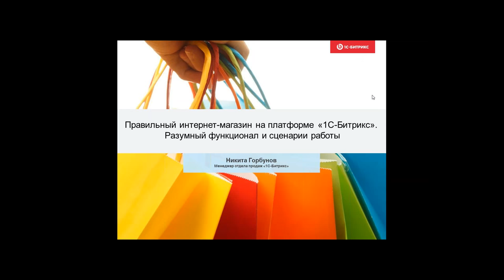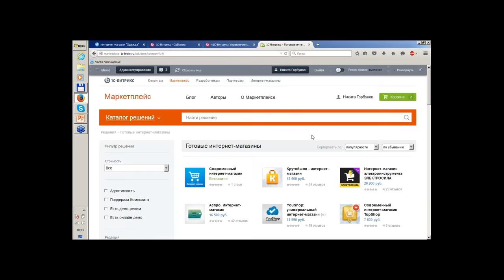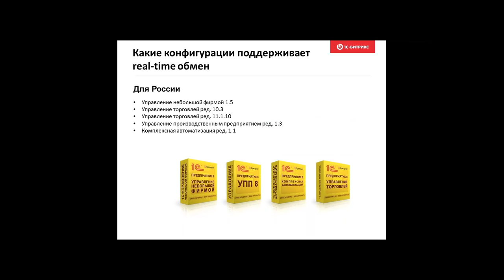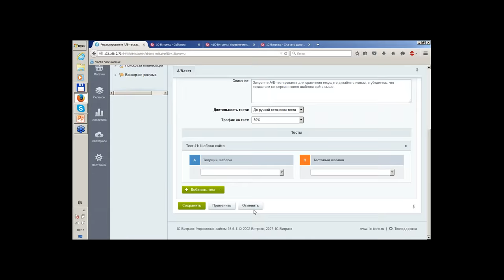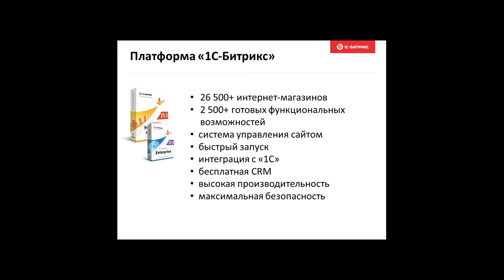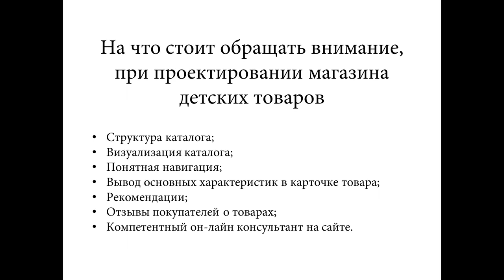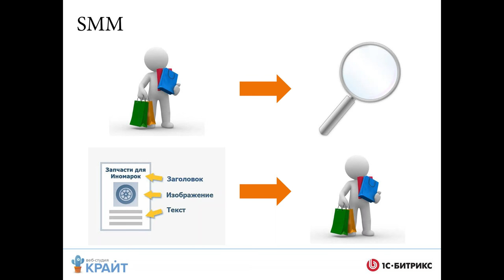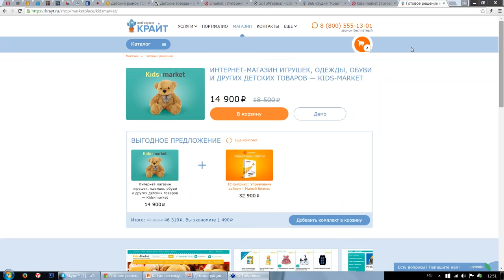Интернет-магазин товаров для детей: быстро начинаем успешный бизнес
Интернет-торговля товарами для детей с 2013 г. имеет ярко выраженную стратегию роста.

Поэтому сейчас важно успеть занять свое место на растущем рынке.

Мы расскажем, как это можно сделать быстро и успешно.

Вебинар будет полезен владельцам и менеджерам существующих интернет-магазинов, и тем, кто только задумывается о его создании.